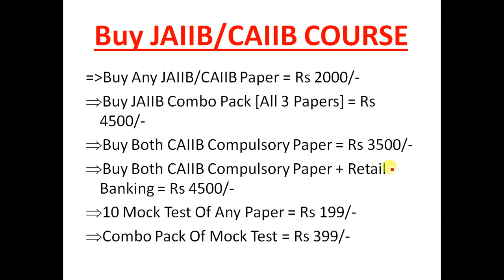Case Study on ABM Advanced Bank Management Paper 1 On Sampling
This video is on Case Study Of ABM Advanced Bank Management Sampling